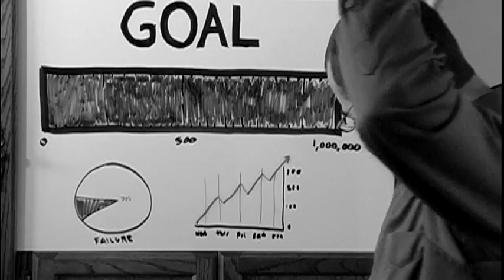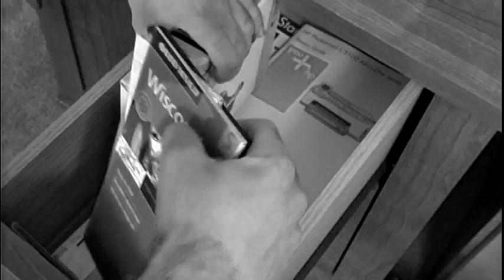Robot (Short Version)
A film about humanity's overuse of robot technology in the near future. This is the short 3 minute version, tailored down in length for entering it into a tech-college video contest. The final director's cut is coming soon.